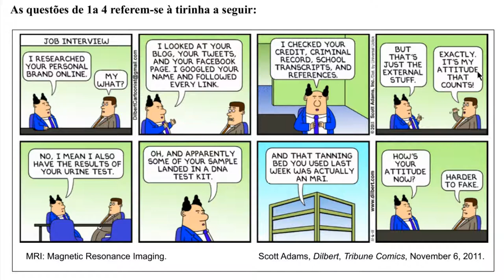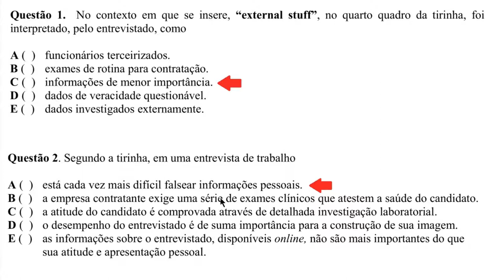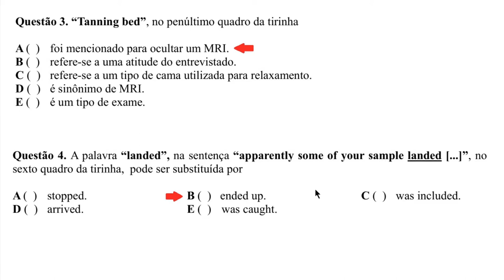Inglês [ITA-2013, Questões de 1 a 4]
Resolução de algumas questões da prova de Inglês do ITA 2013.